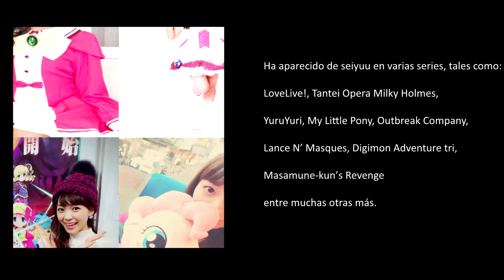¿Quien es Mimori Suzuko?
Pequeño Resumen de la Carrera de Mimori Suzuko
alias Mimorin con motivo de ser la primera finalista
de Reina de Septiembre 2017 de Shinas, Inc